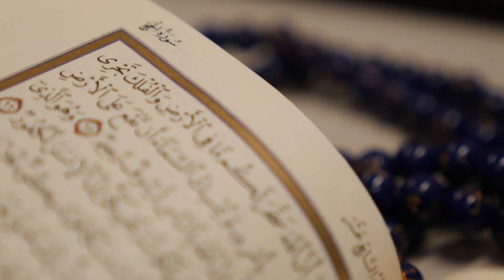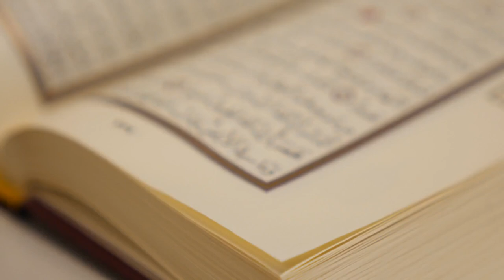Abdulloh domla Dinimizda orqada qoldik / Абдуллоҳ домла Динимизда орқада қолдик